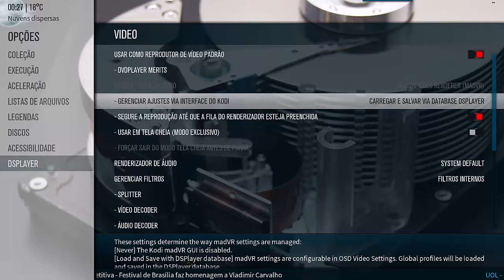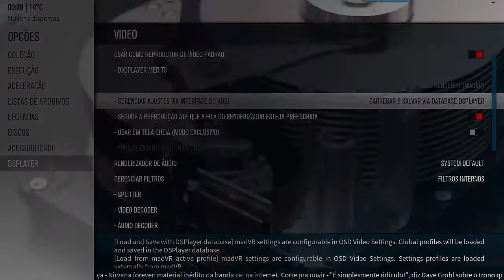Reproduzindo com Kodi Jarvis Dsplayer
Como fazer ajustes finos de vídeo via GUI, usando o Kodi Jarvis dsplayer.